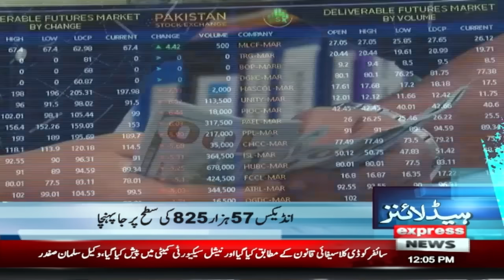Islamabad High Court Orders | News Headlines 12 PM | 22 November 2023 | Express News